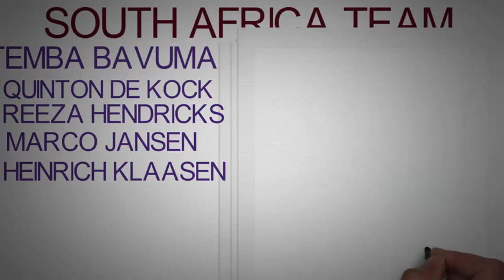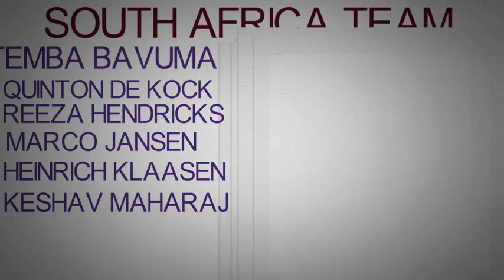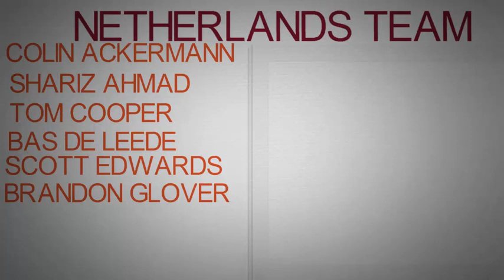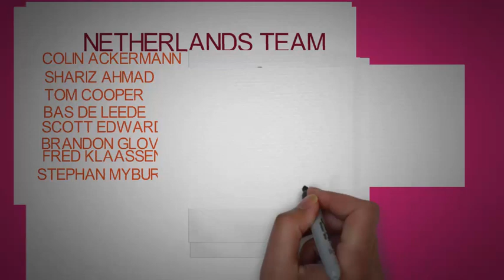South Africa Vs Netherlands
In this video we will discuss two team discuss...